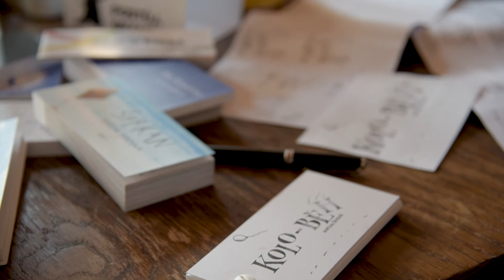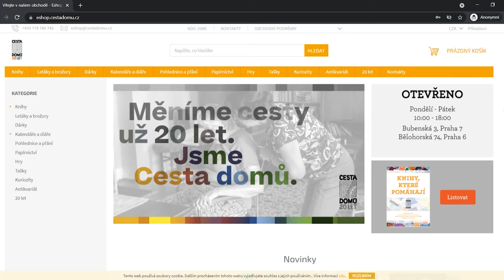Postůj, okamžiku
Představení limitované výroční sady flibooků a leporel vytvarně zpracovaných českými autory pro Cestu domů k výročí 20 let jejího fungování.